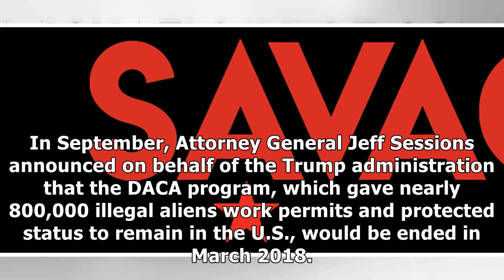NEWS | Only four daca illegal aliens show up for anti-trump thanksgiving day parade protest